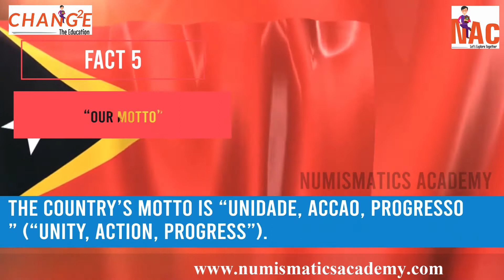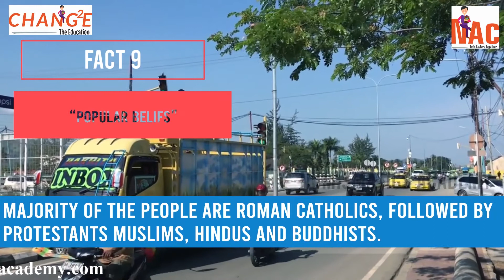Interesting facts about Timor leste ( in hindi ) | Asia | Numismatics Academy Hindi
दुनिया के बारे में दिलचस्प तथ्यों की खोज हमें पता है कि आप इस वीडियो को खोजने के लिए और जो तथ्य आप सबसे अधिक पसंद है । और देश के बारे में आपको जानने वाले अन्य रोचक तथ्यों को भी साझा करें । आओ, विकसित करने और जानने के लिए रवैया, पता लगाने और दुनिया के रंगों की सराहना करते हैं । हमें सदस्यता लेने के लिए मत भूलना !! .. और हमारी आगामी गतिविधियों को जानने के लिए हमारे चेहरे की पुस्तक पृष्ठ पर हमें का पालन करें ।

Give answer to win the Numismatics Academy ebook (pdf) - Interesting facts about the Word absolutely free.

-Discover Interesting facts about World Lets us know how to you find this video and which facts you like the most. And also share other interesting facts you know about the Country. Come, develop and attitude to learn, explore & appreciate colours of the World.